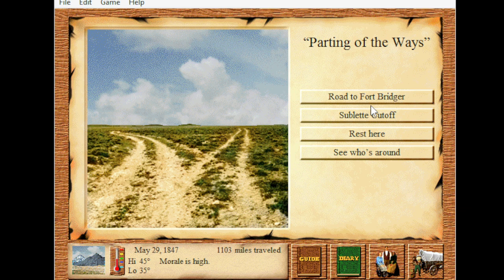How to win on Oregon Trail 2 without Trail Guide Bonus as Teacher?!! No Hunting or Trading!!!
Not using extra bonus money from Trail guide .